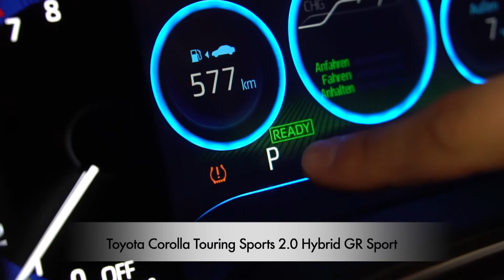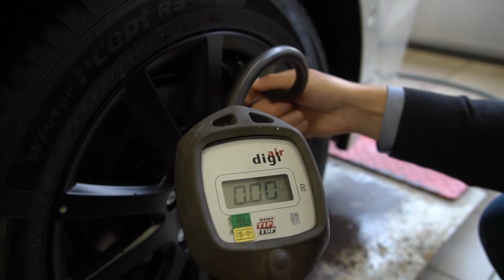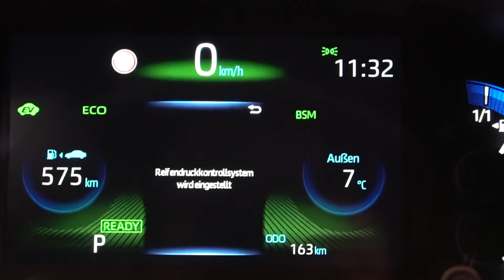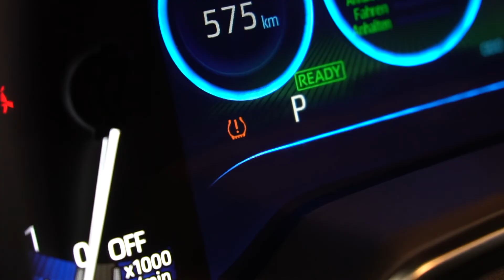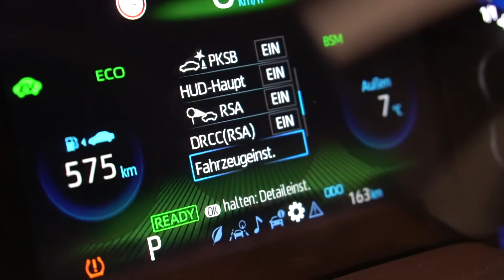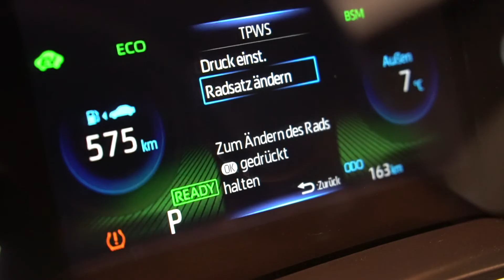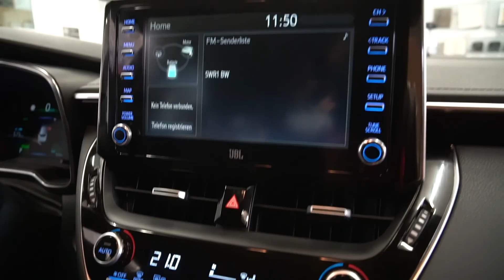Toyota Corolla Reifendruck einstellen und zurücksetzen z.B. nach dem Räder wechseln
Die besten Marderabwehrprodukte auf einen Blick:
Duftscheibe Marderabwehr
Ultraschallgerät für Hybrid
Hochspannungsgerät für Hybrid
Mardersichere Antenne

In unserem Video erklären wir Ihnen was zu tun ist, wenn bei Ihrem Toyota Corolla die Reifendruckkontrollanzeige aufleuchtet.
Wir zeigen Ihnen, welche Gründe es für das Aufleuchten der Warnleuchte gibt und anschließend erklären wir Ihnen Schritt für Schritt was zu tun ist. Die Reifendrucksensoren messen den Luftdruck in den Reifen und melden über die Warnleuchte (gelbes Reifensymbol im Bordcomputer) einen Druckverlust.
Die Reifendruckkontrollleuchte kommt hauptsächlich aus zwei Gründen.
1. Zu geringer Luftdruck im Reifen
2. Nach dem Räderwechsel

Wir erklären was jeweils bei Variante eins und zwei zu tun ist.

Sie wollen wissen wo Sie was finden?
Hier die Übersicht der Inhalte im Video.
0:17 - Die Gründe für das Aufleuchten der Reifendruckleuchte
0:37 - Erklärung der Variante 1 "Zu geringer Luftdruck"
2:55 - Reifenluftdruck überprüfen / einstellen
3:59 - Reifenluftdruck initialisieren / einstellen im Bordcomputer
5:02 - Erklärung der Variante 2 "Nach dem Räderwechsel"
6:17 - Räder Wechsel im Bordcomputer
8:32 - Corolla Touring Sports 2.0 Hybrid GR Sport

Sie haben Fragen, die wir in unseren Videos noch nicht erklärt haben? Stellen Sie Ihre Frage einfach in den Kommentaren und wir werden Ihnen diese beantworten.

Ihr Team vom Autohaus Metzger in Widdern

Kraftstoffverbrauch Corolla Touring Sports 2.0 Hybrid GR Sport  kombiniert: 3,9 l/100 km, innerorts: 3,6 l/100km, außerorts: 4,0 l/100km  // CO2-Emission: 89 g/km *

*Weitere Informationen zum offiziellen Kraftstoffverbrauch und den offiziellen spezifischen CO2-Emissionen neuer Personenkraftwagen können dem „Leitfaden über den Kraftstoffverbrauch und die CO2-Emissionen neuer Personenkraftwagen“ entnommen werden, der an allen Verkaufsstellen und unentgeltlich erhältlich ist.